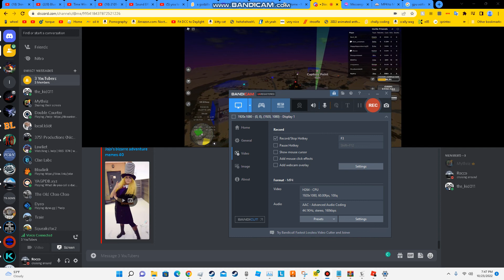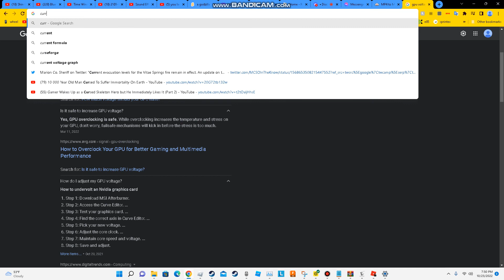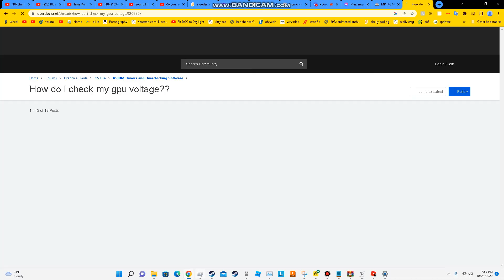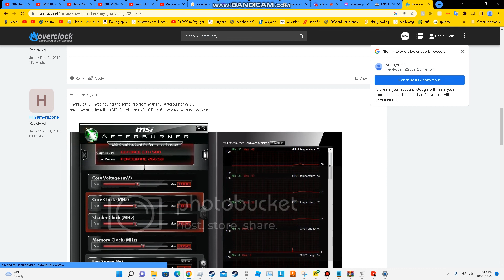friendos bizarre adventure part 8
friendolion